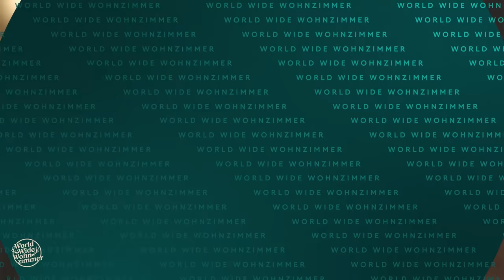KAFFEE UND CRINGE (mit Florian David Fitz)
Filmstar Florian David Fitz wollte eigentlich nur Promo für seinen Film machen. Was dann passierte, ist unfassbar... peinlich. Viel Spaß!